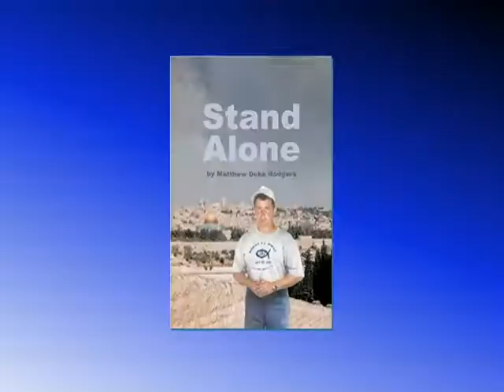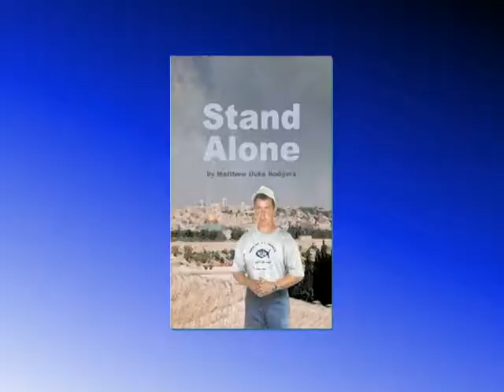TWIA: Stand Alone by Matthew Duke Rodgers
Stand Alone by Matthew Duke Rodgers
Duke Rodgers is an incredible young man with a miraculous story of perseverance, determination, and faith. Duke reveals the struggles endured by a person with a Traumatic Brain Injury and how the laws designed to protect and assist TBI survivors can be ignored by the very institutions that should have a willingness to educate and train. As Duke chronicles his life from the time of the injury through his struggles to graduate from the University of
Missouri, the reader is introduced to a young man of great promise and potential whose life
was changed on a Missouri highway when he was severely injured and, by all medical probabilities, should have died.

Duke’s miraculous story is one of inspiration and hope to all people who sometimes struggle and question if God is there. His story is proof of the miraculous healing power of God and how God’s grace, mercy, and love can overcome even the most doubting expectations of man. As you read Duke s story, I hope you are moved to
have more compassion and understanding for those who suffer a life altering disability, but
most importantly, I hope Duke’s story challenges each reader to come to a saving knowledge
in our Savior Jesus Christ.